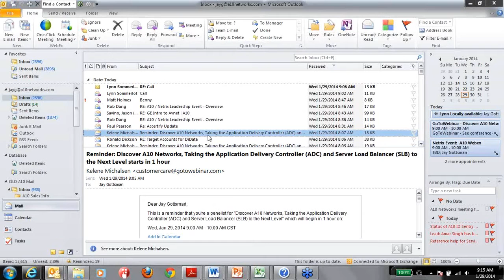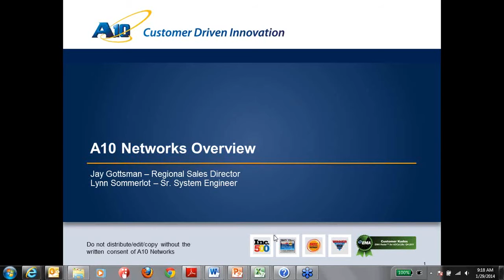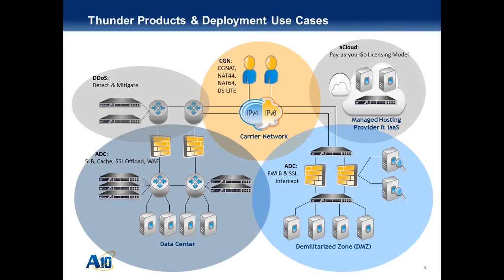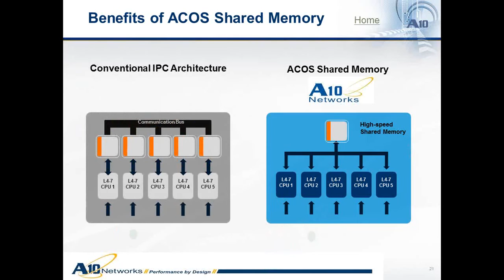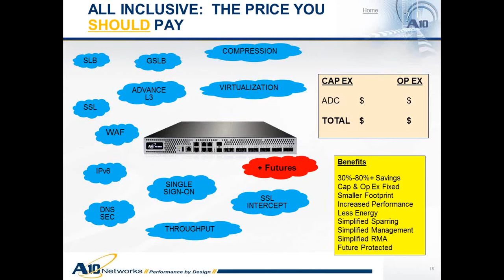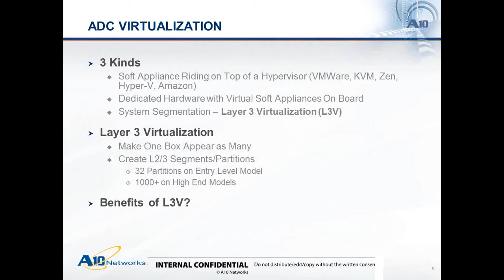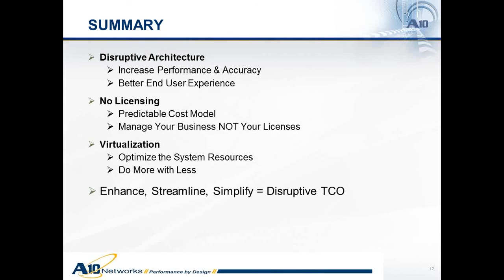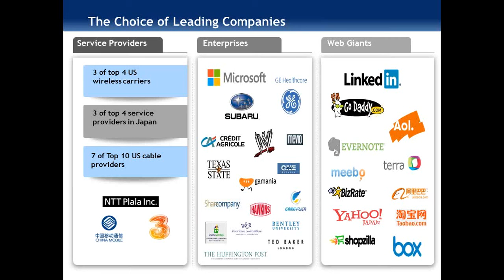A10 Networks Introduction video load balancing, ADC